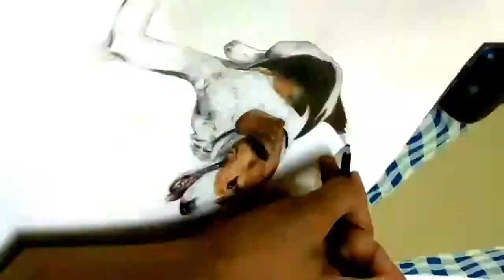How To Draw Dog Beagle Drawing Animals - Artists Around the World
Country: India
Pulak Kalita - Artists Around the World
Tools used:
1. Camlin drawing pencils.
2. Ear buds for blending
3. Kneaded eraser
4. Mechanical pencil 0.5 mm
5. White marker pen
6. traditional eraser
7. Black pastel pencils color
8. Blackhead Remover Stick for Indenting

Please visit our other videos for amazing Drawing, Sketching, Painting, Documentaries, Tutorial videos by the best artists around the world.